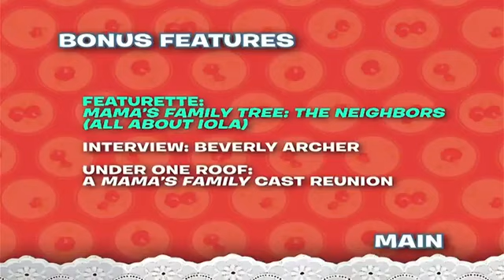MAMA FAM BONUS IOLA BEST MOMENTS